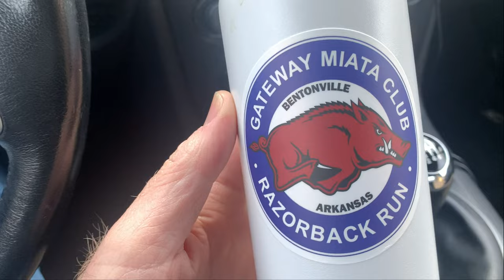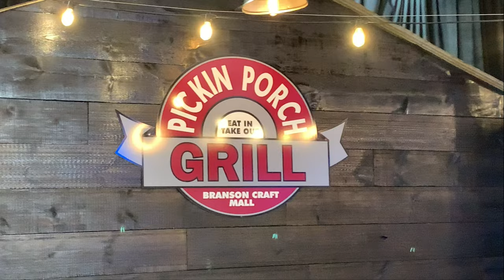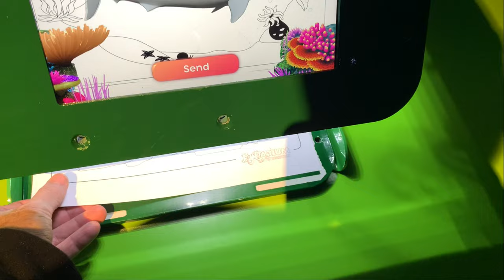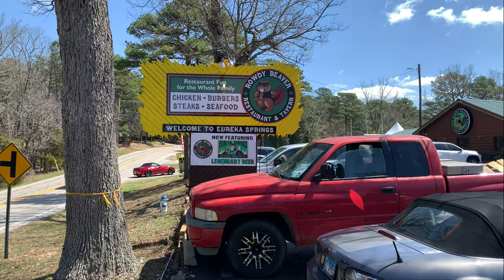Gateway Miata Club Razorback Run 2022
14 Miatas made the trip to visit the Northwest Arkansas  Miata Club on April 2, 2022.

My Heart Goes (La Di Da)
Becky Hill & Topic

Better Days (feat Polo G)
Neiked & Mea Muller

No time for toxic people
Imagine dragons

Good Things - Dan + Shay
Fly Away - Tones And I